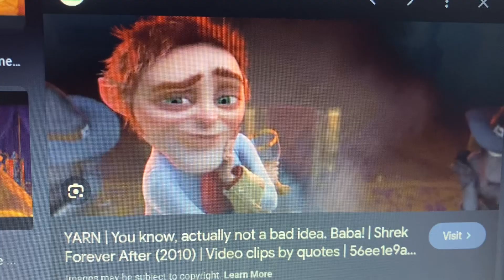The Hyenas (The Lion King) Don't Take Orders From Rumpelstiltskin (Shrek Forever After)